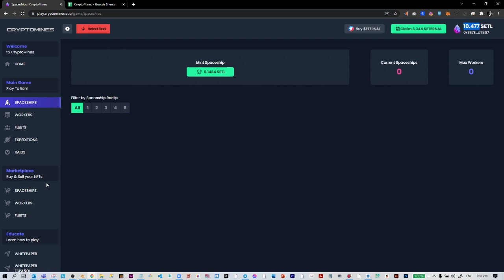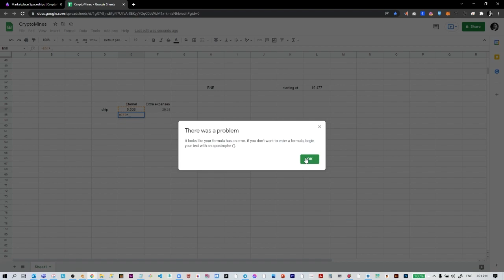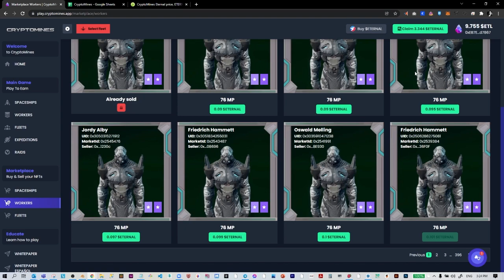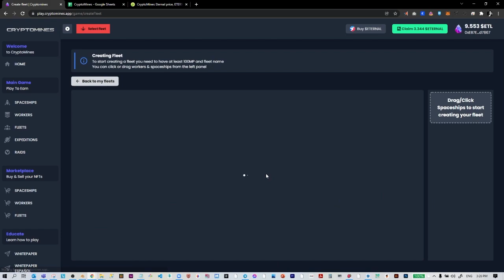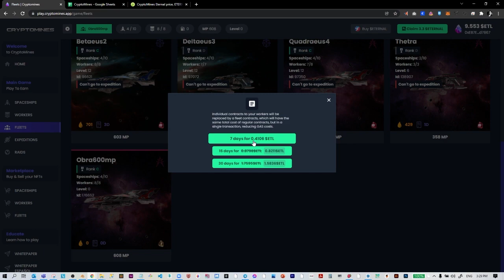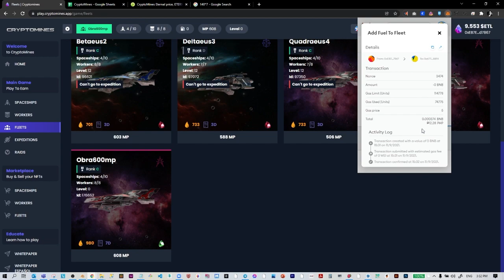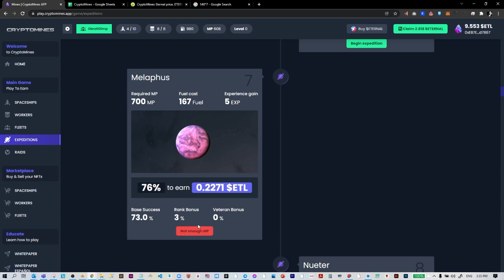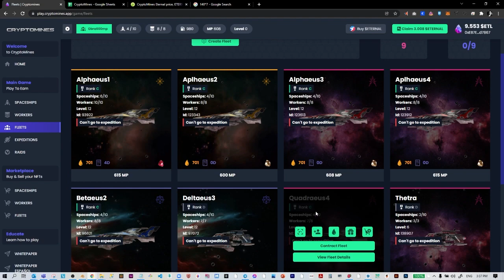600MP - HOW MUCH TO START!? HOW MUCH EARNINGS? - CRYPTOMINES [TAGALOG]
600MP - HOW MUCH TO START!? HOW MUCH EARNINGS? - CRYPTOMINES

Got questions?